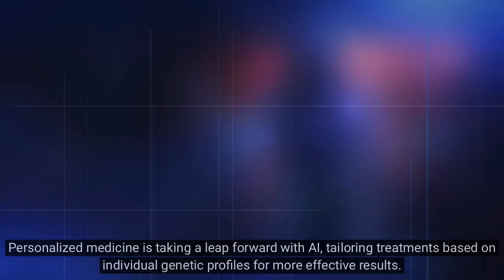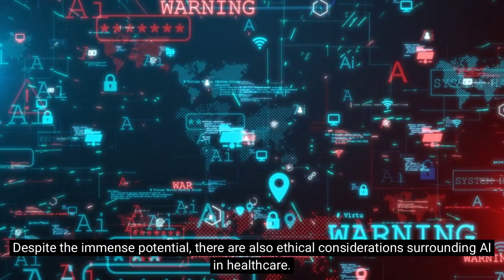Revolutionizing Healthcare: The Power of AI in Patient Care and Treatment | Malcolm Tan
Dive into the future of healthcare with our latest video on AI's transformative impact on patient care and treatment.
From precision diagnostics to personalized medicine, we explore the incredible ways artificial intelligence is reshaping the medical landscape. Join us for an in-depth look at the innovations, challenges, and ethical considerations surrounding AI in healthcare.